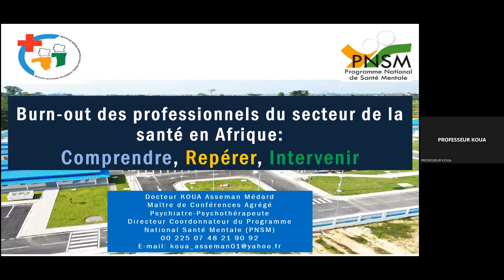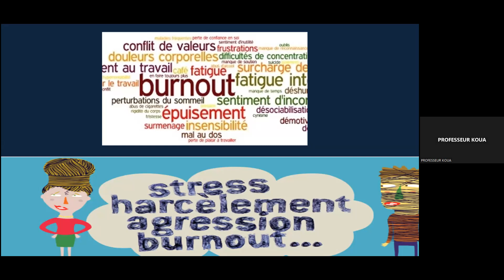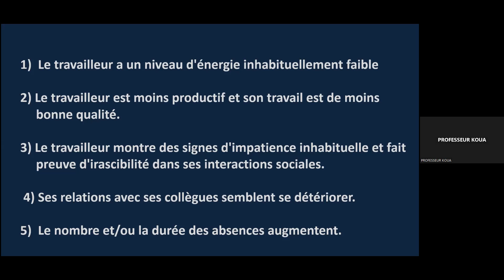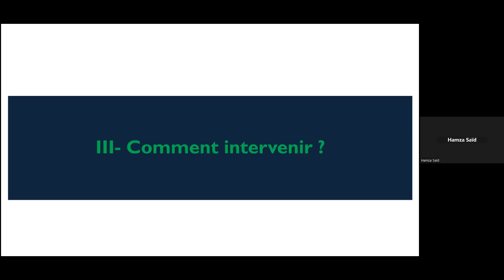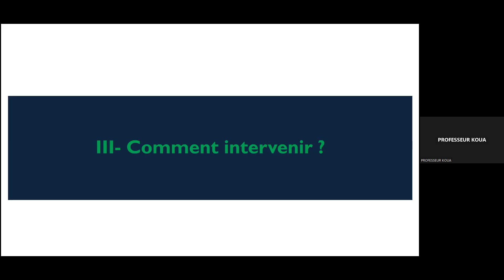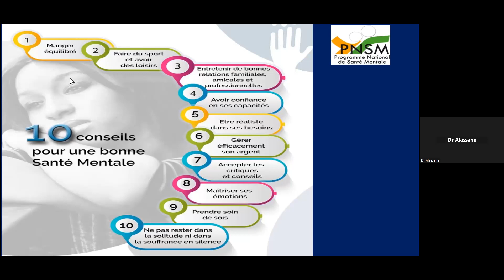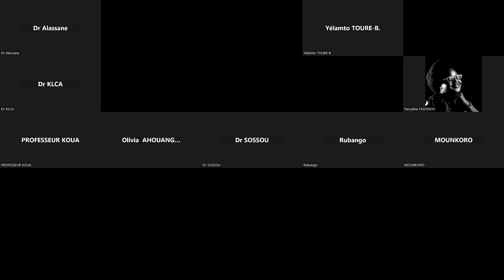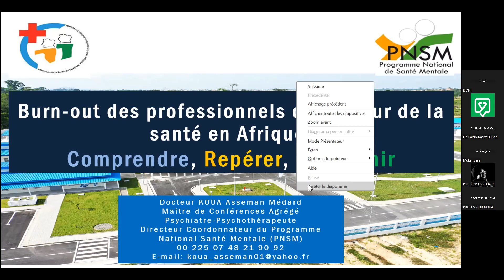Burn out des professionnels de santé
Atelier médical REMA : Burn out des professionnels de santé
Speaker : Pr Asseman Médard KOUA (Psychiatrie)